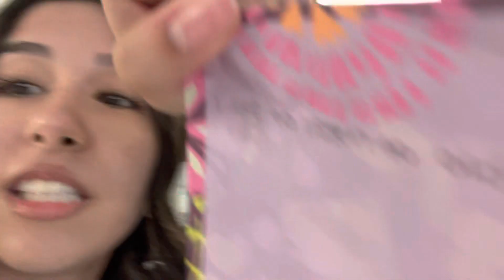First Week Of Sophomore Year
It was a two day week. It was pretty good.